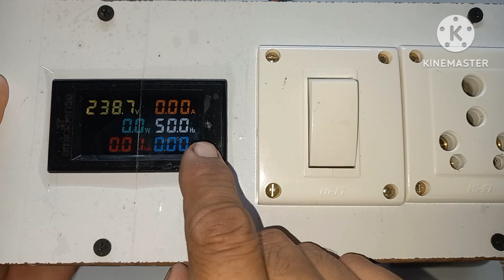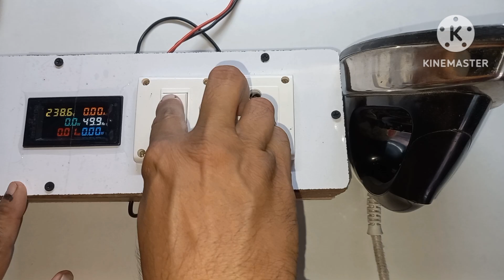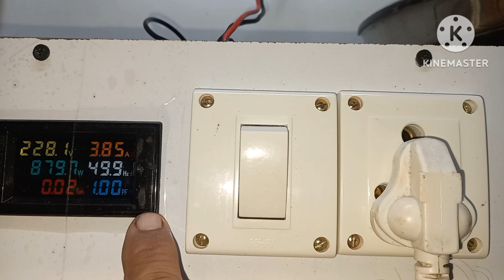कपङे प्रैस करने वाली प्रैस का power factor कितना होता है ओर watt कितना होता है